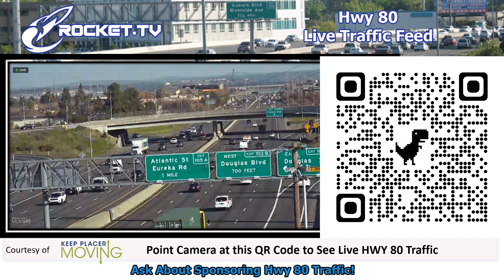Rocket TV Commercial - Live 80 Traffic PCTPA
Placer County Transportation Planning Agency - Live 80 Traffic